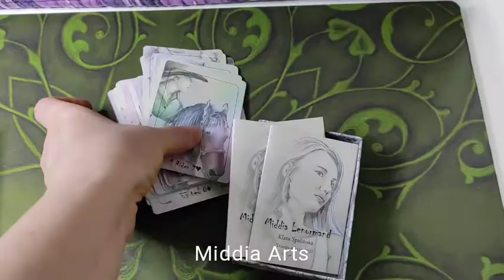Middia Lenormand 3 first impressions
Hi! This is my "Middia Lenormnad 3" deck funded on Kickstarter. Now it is available on Etsy